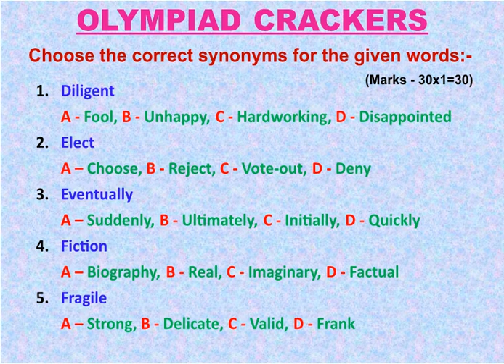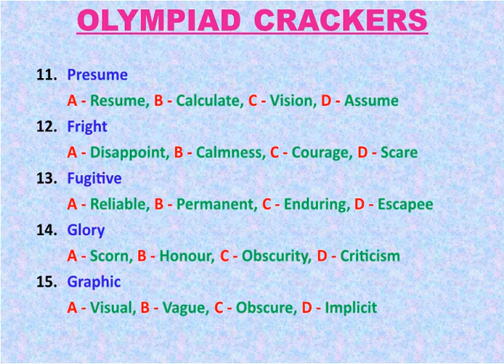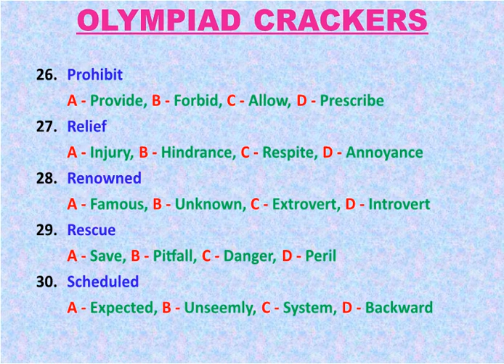IEO-2019-2020 (Important Synonyms for English Olympiad)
IEO-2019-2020 (Important Synonyms for English Olympiad with Answer)
The International English Olympiad (IEO) is a English Olympiad for School Students. This Olympiad is conducted by Science Olympiad Foundation (SOF).
Winner (1st Rank) students of each Class (1-12) awarded by Rs 50,000.00 (Rs. Fifty Thousand) + Gold Medal + Certificate of Outstanding Performance.